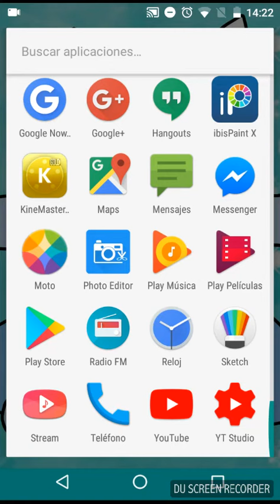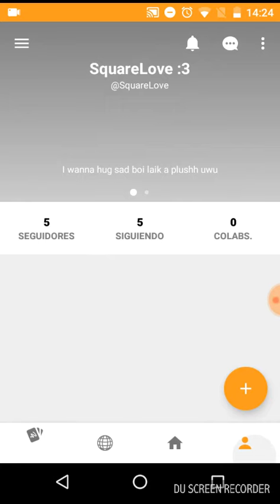Im back to Sketch and new Acc..